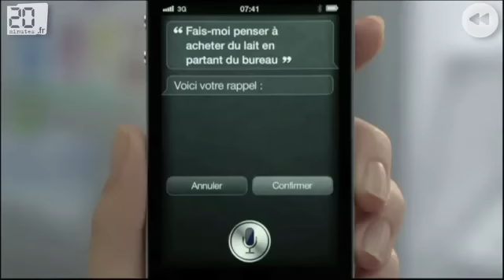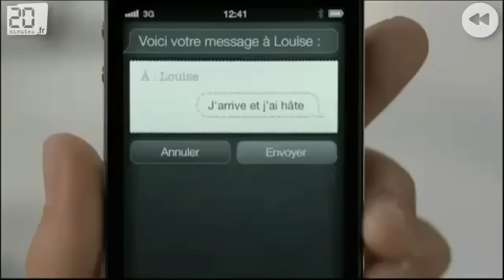20120313 Marine le Pen veut interdire le porno sur le net